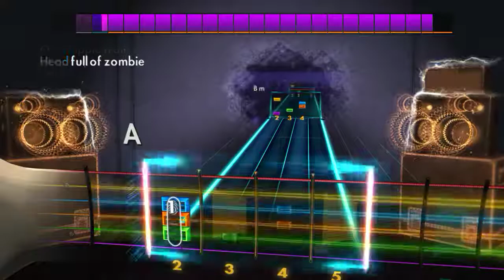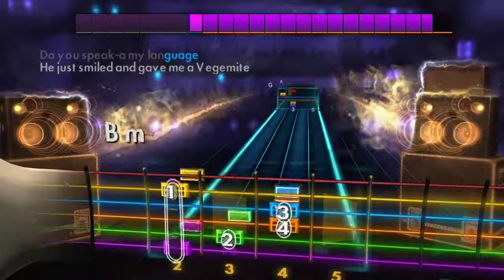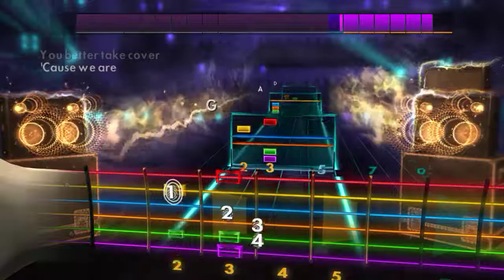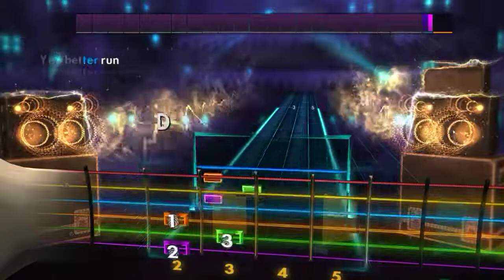Colin Hay (of Men At Work) - Land Down Under - Rhythm Guitar Rocksmith2014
This should be the Australian national anthem.